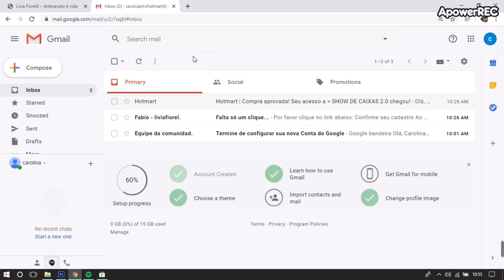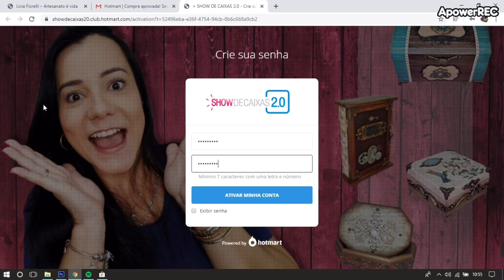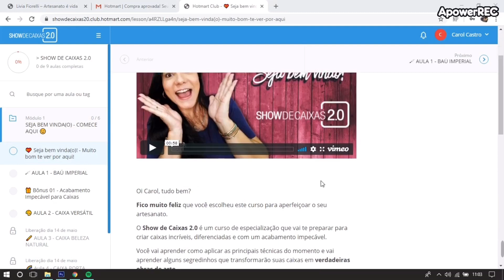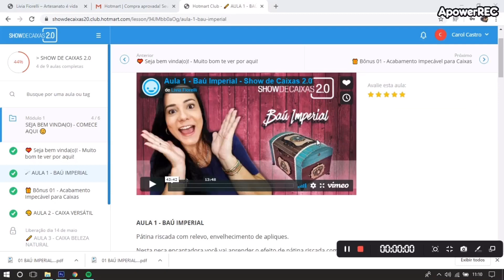Como acessar seus cursos da Lívia Fiorelli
Como acessar o meu curso depois da compra?

👉🏻 Ao realizar uma compra você receberá um e-mail com as informações da transação, procure na busca do seu e-mail por: Hotmart ou Lívia Fiorelli.

👉🏻Se for sua primeira compra você terá que cadastrar uma senha e depois será direcionada para a área de membros do curso. Se você já tiver cursos da Lívia Fiorelli ou do Hotmart, você receberá o link de acesso direto para a área de membros.

👉🏻Quando for direcionado para a página do curso, no primeiro campo, informe seu email. Esse email é o mesmo que você informou no momento da compra do produto

👉🏻No segundo campo, informe sua senha da Hotmart. Essa senha é a mesma que você definiu no primeiro acesso ao produto.
(Imagem da capa do curso com seta marcando senha)
*Se tiver esquecido a senha, clique em “Esqueceu sua senha?” para redefini-la. Você receberá um e-mail para redefinir sua nova senha.

👉🏻 Após preencher o e-mail e a senha, você será direcionado para a página inicial do seu curso.